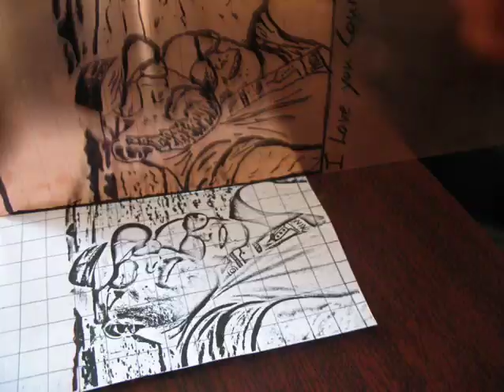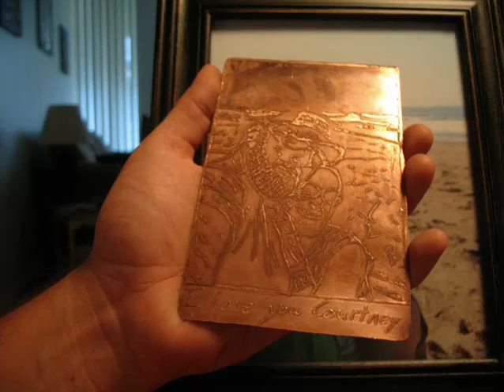Etching a Copper Plate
With the help of Muriatic Acid and Hydrogen Peroxide, I was able to etch my favorite picture onto a copper plate.  The picture is a disgustingly cute portrait of my fiance, Courtney, and myself in Cayucos, CA.  the song is "Knock Knock" by Dan Tyminski.
Update:  Courtney and I got engaged at the same location as this picture! 3/14/09